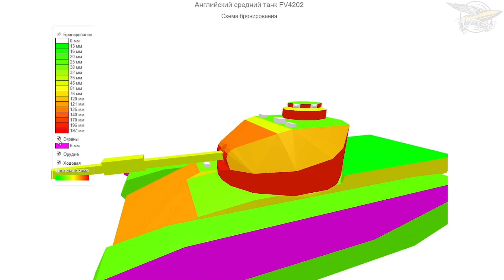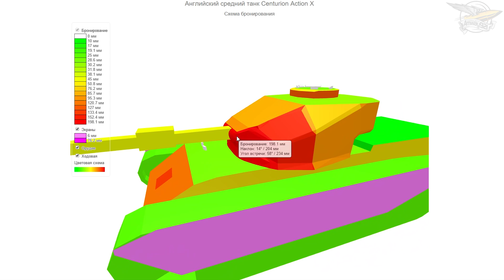Centurion Action X - Стоило ли менять - Гайд